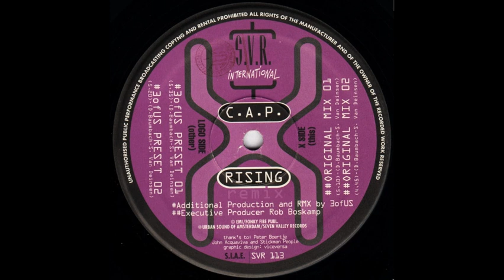C.A.P. - Rising - 3 of US preset 02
Etichetta --  SVR records
Anno        --  1993
Nazione   --  Belgium
Written/ Produced by D.Baunbach - S. van Deinsen